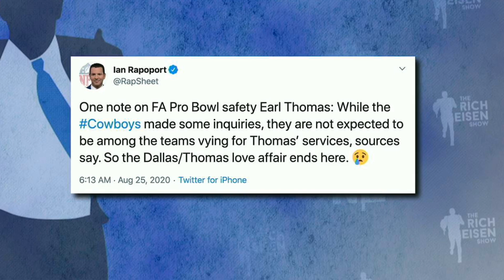NFL Insider Ian Rapoport Talks Cowboys, Earl Thomas, Dez Bryant & More w Rich Eisen | Full Interview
NFL Insider Ian Rapoport Talks Cowboys, Earl Thomas, Dez Bryant & More with Rich Eisen.